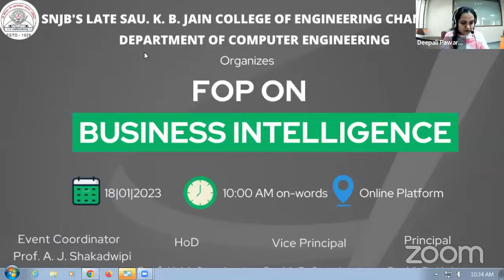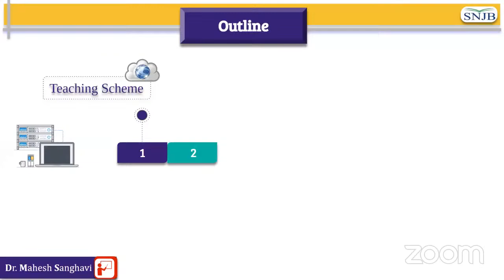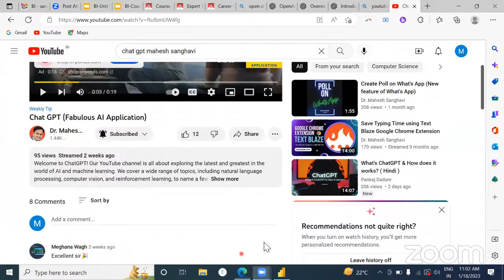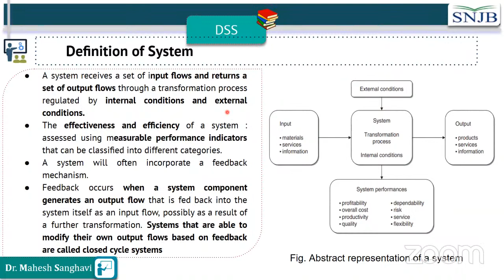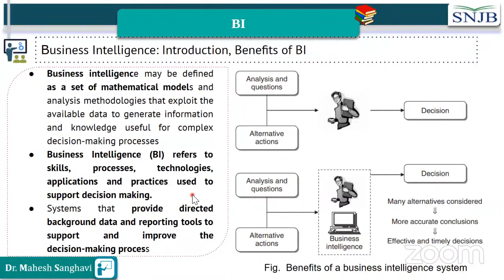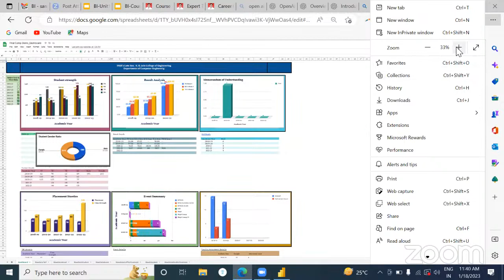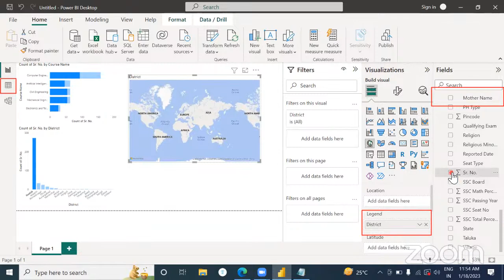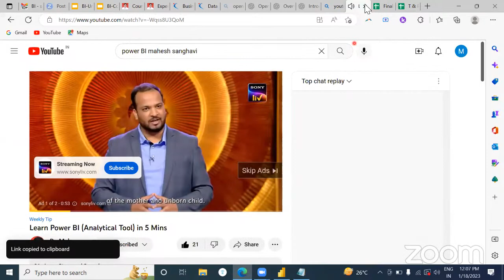FOP On Business Intelligence